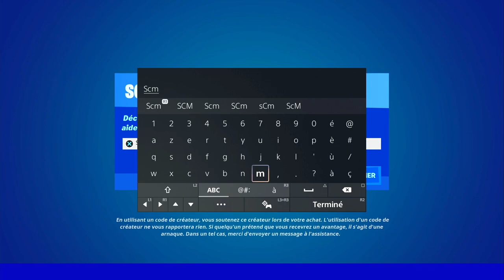ENTRER DANS LA GRANDE SALLE DE SHUFFLED SHRINES FORTNITE, COMMENT ENTRER DANS LA GRANDE SALLE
▬▬▬▬▬▬▬ • BIENVENUE 😍 • ▬▬▬▬▬▬▬

▬▬▬▬▬▬▬ • PARTENAIRES 💪 • ▬▬▬▬▬▬▬

👉StealthGamer:
"SOISCOOLMEC"
"STRIKESOISCOOL"

TikTok "SoisCoolMecYTB"
👻Snapchat "soiscoolmec"

.▬▬▬▬▬▬▬ • TOP DON 💰 • ▬▬▬▬▬▬▬

▬▬▬▬▬▬▬ • MUSIQUE OUTRO 🎵 • ▬▬▬▬▬▬▬